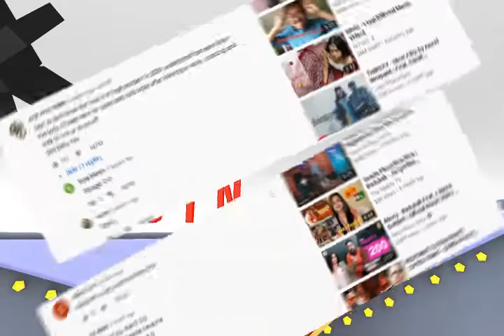Sajin Revived - Genda Phool Song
HOPE YOU WILL ENJOY WATCHING HIS VIDEO:
"Badshah - Genda Phool (Cover-REVIVED) | SAJIN MAHARJAN"